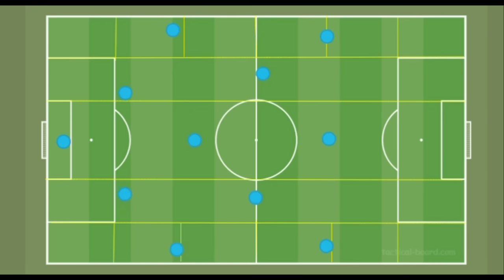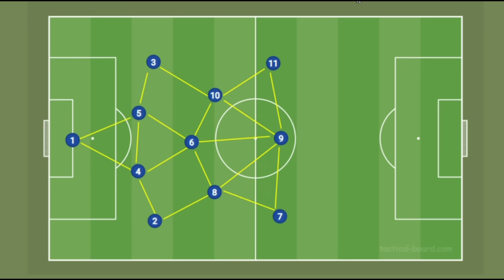Enzo Maresca to Chelsea |Tactical analysis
00:00 - Intro
02:27 - Positional play
04:30 - Tactical analysis
14:25 - Outro